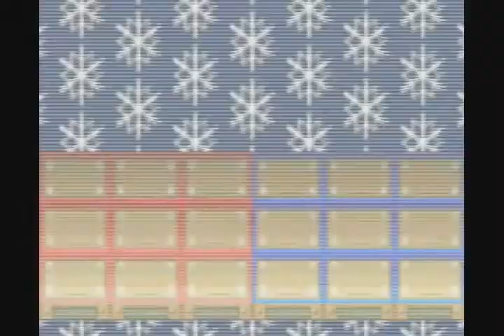MMBN-Waterworks Area 2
Game:Megaman Battle Network Gameplay by: Iain MacD